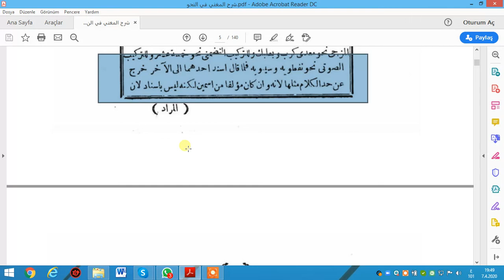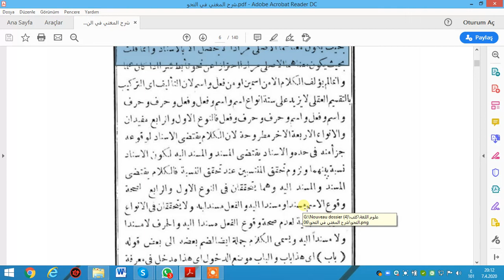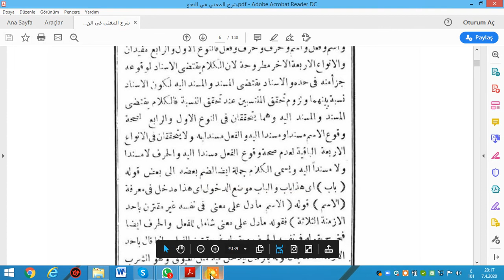شرح المغني 4